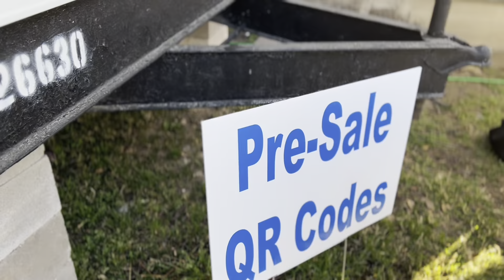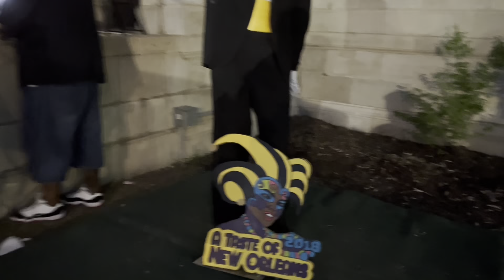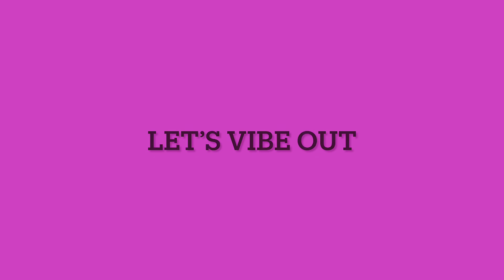Fiesta San Antonio: Taste of New Orleans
Today I will be going to the Fiesta San Antonio: Taste of New Orleans.

Thanks Again

Intro Music
Cashmatic feat. Prince Williams (Hustle 4 It)

Beat by Absaloot

✍️Editing
iPhone Pro Max
IMovie